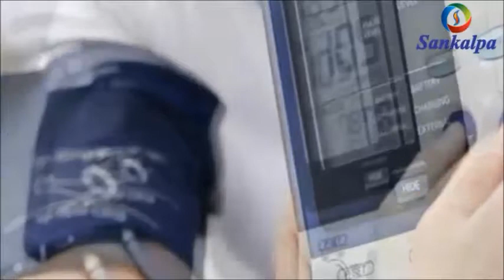Health benefits of Tamarind | చింతపండు వలన కలిగే ప్రయోజనాలేంటి..?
tamarind benefits for skin,,benefits of tamarind juice,,tamarind benefits for liver,,benefits of tamarind seeds,,tamarind benefits weight loss,,how much tamarind should i eat,,tamarind side effects,,how to eat tamarind
Scientific Name – Tamarindus indica
Origin – Africa
Other Names – Imli (Hindi), chintapandu (Telugu), tetul (Bengali), amli (Gujarati), chinch (Marathi), hunase (Kannada), vaalanpuli (Malayalam) and tamuru hindiun (Arabic)

Initially, this fruit used to grow in the hot regions of Africa. The sweet tamarind fruit grows atop extremely tall trees of the ‘fabaceae family’ (the family that includes peas and other legumes). The cultivation of tamarind has now spread to most of the warmer, drier regions of Mexico and Asia, including India and Sri Lanka.

It has a tart-sweet taste that is loved by Indian nationals worldwide. No wonder it has carved a special place for itself in the Indian kitchens in the form of chutneys, digestive candies, pickles, and more.

Tamarind is an ace nutrition-wise. Every 100 grams of this tart fruit contains 28 milligrams sodium and 628 milligrams of potassium in addition to 36% of the thiamine, 23% of the magnesium, 35% of the iron, and 16% of the phosphorus of the recommended daily requirement of a healthy woman. Additionally, this amazing fruit also contains niacin, vitamin C, calcium, copper, and pyridoxine.

Tamarinds also have very high levels of tartaric acid (thus the tart taste), a powerful antioxidant that can help scavenge harmful free radicals from the system. The other phytochemicals present in tamarind include limonene, geraniol, safrole, cinnamic acid, pyrazine, methyl salicylate, and alkyl thiazoles.

A cup of tamarind contains 6.88 grams of natural sugars. It has a calorie count of 287, 0.72 grams fat, and 3.36 grams protein. This fruit also contains 6.1 grams of fiber per 100 grams, which helps promote digestive health.

Let’s take a look at the skin, hair, and health benefits of tamarind fruit.

Why Should You Use Tamarind
Skin Benefits
Lightens Skin
Natural Skin Exfoliating Agent
Natural Remedy For Cellulite
Natural Skin Moisturizing And Toning Properties
Natural Anti-Aging Agent
Removes Dark Rings Around The Neck
Eliminates Pigmentation
Cures Acne
Hair Benefits
Prevents Hair Loss
Helps Treat Oily And Greasy Scalp
Health Benefits
Works As An Antiseptic
Aids Weight Loss
Is Good During Pregnancy
Treats Bilious Disorders
Controls Cholesterol Levels
Cures Malaria
Treats Jaundice
Soothes Inflammation
Prevents Cancer
Treats Constipation
Works As A Cleansing Agent
Treats Piles
Blood Purification
Provides Cardiovascular Health
Cures Mouth Ulcers
Promotes Digestive Health
Aids Proper Blood Circulation
Improves Nerve Function
Helps Manage Diabetes
Boosts Immune System
Tamarind Benefits For Skin
Wondering what will happen if you apply tamarind topically to your skin?

A recent Society of Dermatology SkinCare Specialists (SDSS) study shows that 88% of women don't know the right products for their skin!
Using the wrong products for your skin can

Increase your skin's rate of aging
Increase skin barrier damage
Leads to loss of skin glow
Understand which products suit your skin the best by taking SkinKraft's SkinID™ Skin Questionnaire. It's an online, dermatologist-approved quiz that can help you better understand your skin and recommends the ideal products for your skin type. Click here to take the questionnaire now.
Ads ►
You will get pretty!

Read on to know about the benefits of tamarind for the skin in detail:

Ads ►
1. Lightens Your Skin
Tamarind Benefits  Pinit
Image: Shutterstock

Prolonged exposure to the sun, as well as dust and pollution, takes a toll on our skin. Dull and dry skin, check. Tanning, check. Uneven complexion, check. Clogged pores, check. Name any skin problem, and it can be traced back to the sun.

We can’t stop going out, but we can always take measures to lessen the impact. I’m talking about scarves, hats, and this easy-to-make skin lightening face pack.